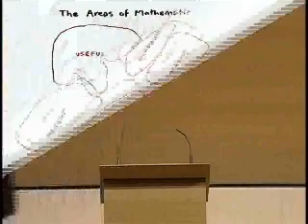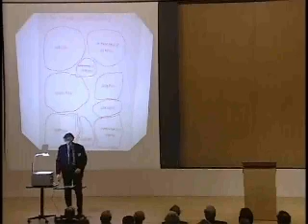Timothy Gowers: The Importance of Mathematics (Part 3)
The Importance of Mathematics by Timothy Gowers at The Millennium Meeting (2000)